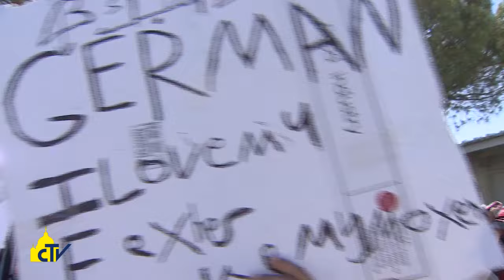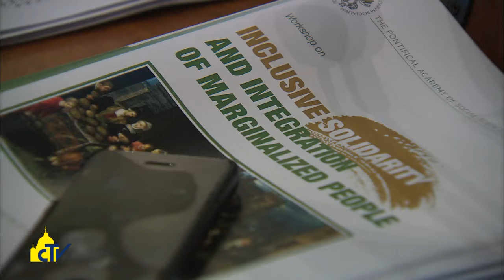Vatican Magazine "L' onda buona dell'inclusione" 11-11-2016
L’onda buona dell’inclusione

Economisti e ricercatori a confronto sulll’integrazione degli emarginati nei processi decisionali ed economici. Il cardinale Maradiaga, coordinatore del C8: “Il mercato non è Dio, occorre metterlo al suo posto e fare lo stesso con l’uomo”.